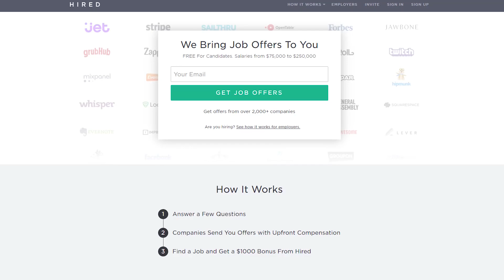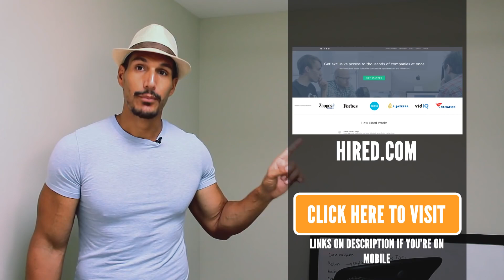Finding Your Programming Niche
Simple Programmer